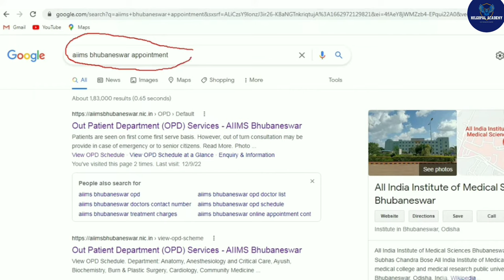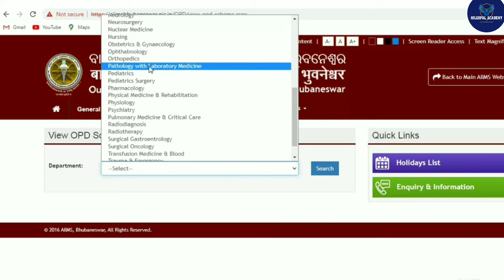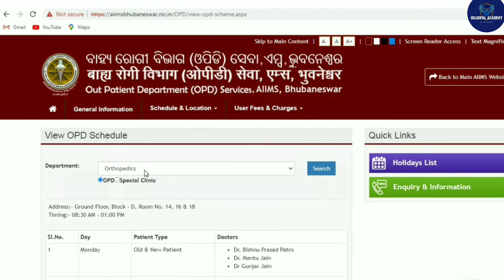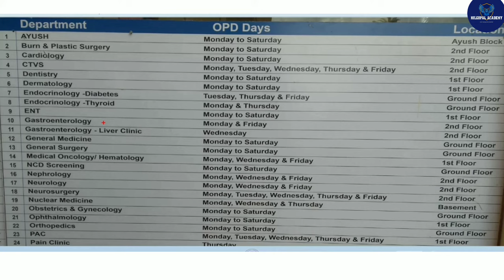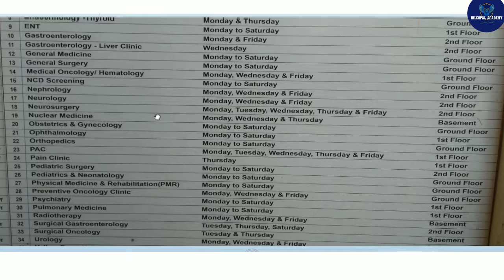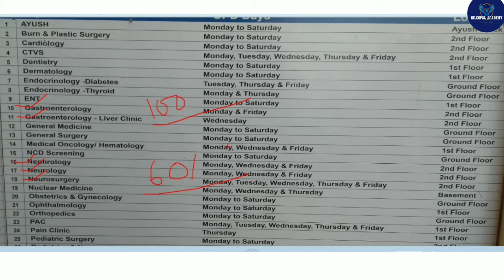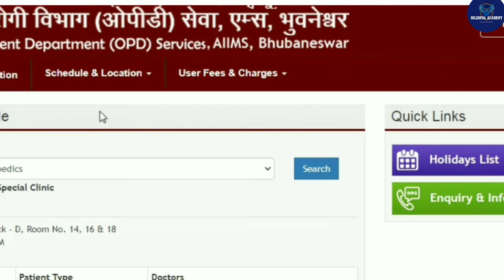aiims bhubaneswar || bhubaneswar aiims hospital online appointment 2022